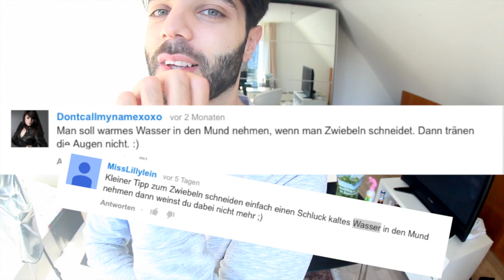5 Lifehacks im Fake Check mit Cousin. Klappen die Internettricks? Emrah